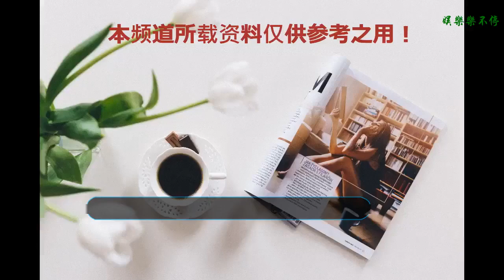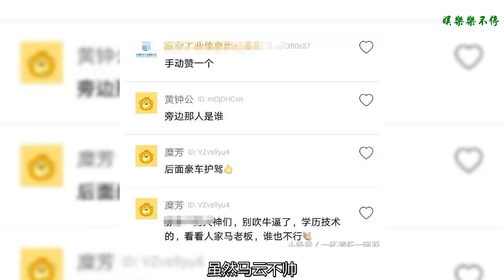馬云跑步照片曝光，后面豪車護駕，網友：上班要遲到了！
作為互聯網大廠的掌門人，馬云的一舉一動都吸引著諸多媒體的注意力與目光。近日，有網友恰巧碰到了正在跑步中的馬云，背后還有豪車護駕，面對這樣的場景，網友自然是不會放過的，紛紛拍照求同框合影，一名網友更是將自己偷拍的照片發布到了網絡上，引起了其它圍觀網友的熱議。?在照片中，我們可以看到，馬云身穿一席白色的短袖，顯得十分精神，正揮舞手臂一路小跑，也許是風大的原因，其發型也被風吹亂了一絲節奏，面對鏡頭，這名身價百億的富豪露出了自然的微笑。值得一提的是，在其旁邊，有一位穿著短袖的健壯男子也在一路奔跑，估計是保護馬云的保鏢，而在馬云身后，則有一輛黑色的豪華轎車緊隨其后。面對這樣的場景，馬路邊的市民紛紛駐足圍觀，不知道具體發生了啥事：為何馬云等大佬也會像普通人一樣在清晨跑步，所為何事？?對于馬云跑步被曝光的照片，有不少網友紛紛開啟了玩笑，有網友直言：原來大佬也跑步啊，穿著皮鞋跑步，這是上班快遲到了的節奏嗎？
    不過有知情網友爆料，這是馬云在某城市參加會議的一個小插曲，因為當時時間已經所剩不多了，會議馬上開始，道路上交通不是很暢通，于是馬云和一眾大佬紛紛下車，一路小跑著前往會場，于是就有了文中這樣的照片。?對于此情此景，有網友戲謔道：大佬就是大佬，連跑步都這么輕松，好想有一天也能和馬云們在一起跑步，能夠吸引這么多人的目光，一起談笑風生云云。?作為互聯網界的風云人物，馬云曾多次在公眾場合露臉，不管是公開場合還是私人場合，馬云的一舉一動都能成為媒體的焦點，小到吃飯走路，大到公開演講，馬云總能成為眾多人關注的焦點，沒辦法，雖然馬云不帥，但人家有錢又有才，不僅僅是各位女網友非常羨慕，許多男網友也自嘆不如，感嘆可能一輩子都達不到這樣的水平，這就是人與人之間的差距。